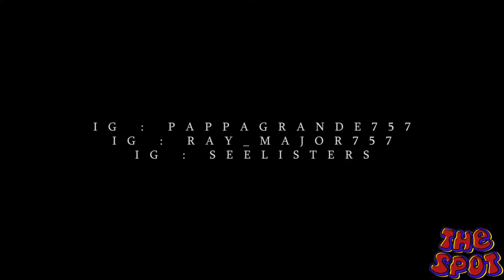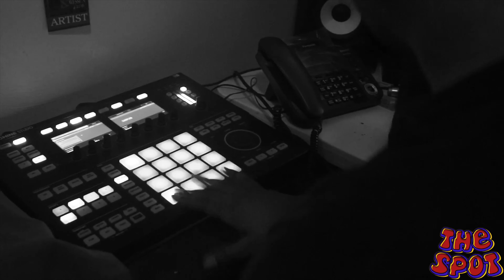THE SPOT TV- Season#2 Episode#9 "Grande The Giant"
The Spot TV, bringing back the old school Hip Hop Tv show experience.  Interviews and Music.

Artist: Grande The Giant (VA)

Recorded at Odin Sound Studio
Video: Black Flower Production
The Spot Media